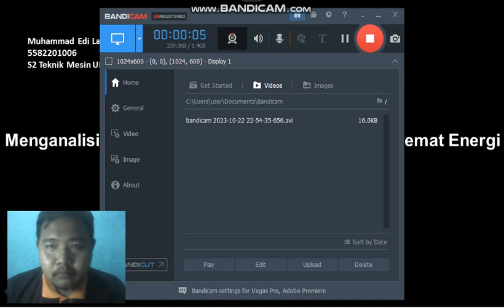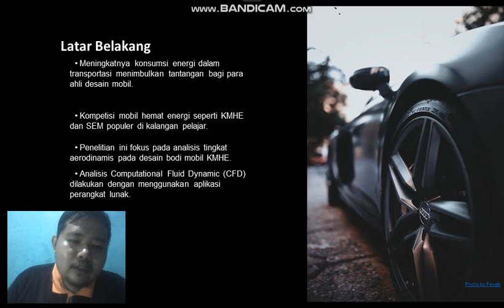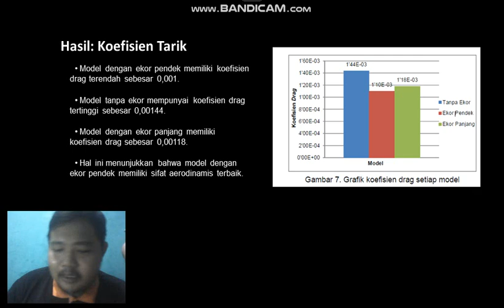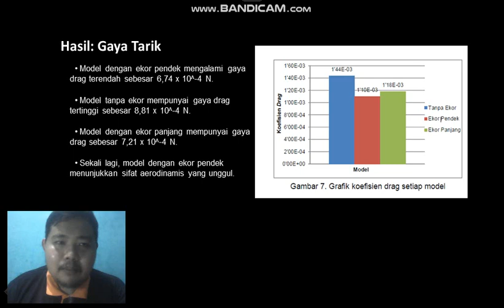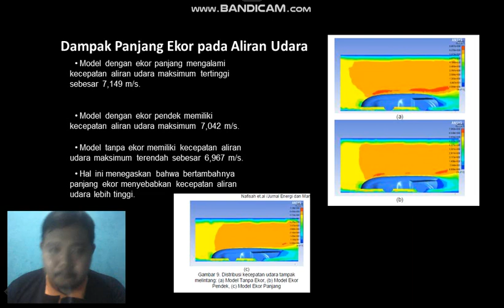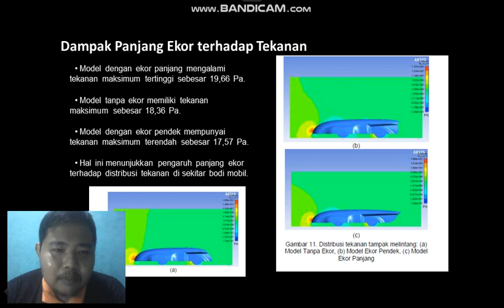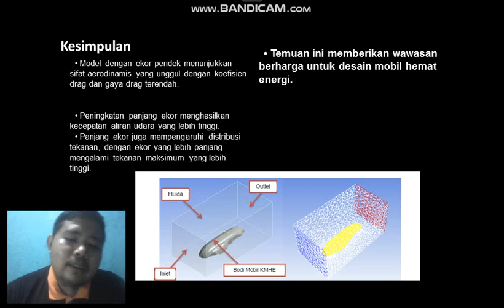Menganalisis Aerodinamika Mobil Hemat Energi Muhammad Edi Laksono 55822010006 Optimasi Desain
Menganalisis Aerodinamika Desain Mobil Hemat Energi untuk Kontes Mobil Hemat Energi (KMHE) dan Sheel Eco Maraton (SEM)
Muhammad Edi Laksono
S2 Reguler 1 Universitas Mercubuana
 Presentasi Optimasi Desain